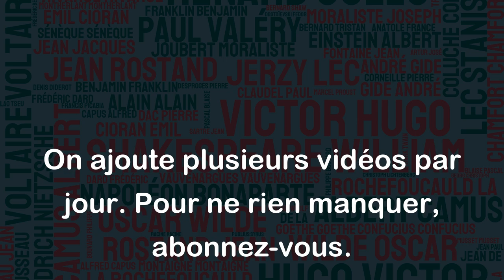Répéter 'Je sais, je sais...' signifie qu'on ne sait pas et que d'ailleurs on s'en moque.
Cette citation de Robert Sabatier souligne le fait que le simple fait de dire "Je sais, je sais..." ne prouve pas que l'on sait réellement quelque chose et peut même dénoter un manque d'intérêt ou de respect pour ce qui est dit. En effet, lorsque quelqu'un répète de manière insistante qu'il sait quelque chose, cela peut également signifier qu'il ne souhaite pas approfondir la conversation ou ne veut pas en apprendre davantage sur le sujet. En somme, cette citation souligne l'importance de l'humilité, de l'écoute active et de la curiosité pour vraiment apprendre et comprendre une chose.